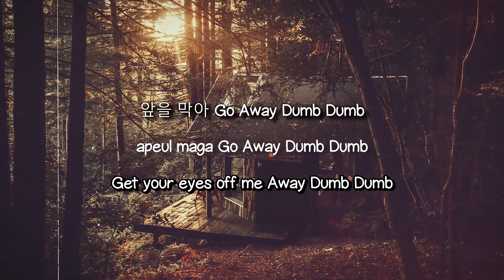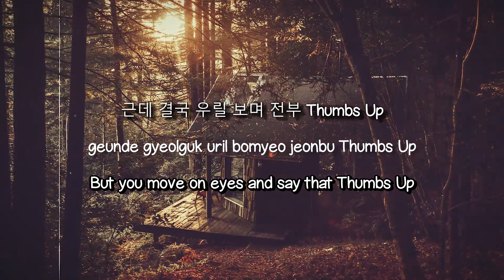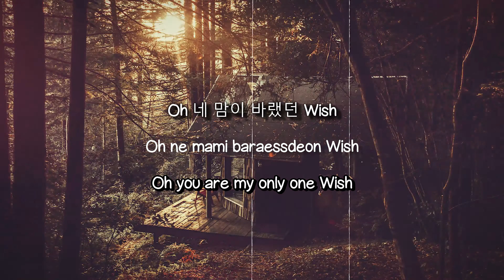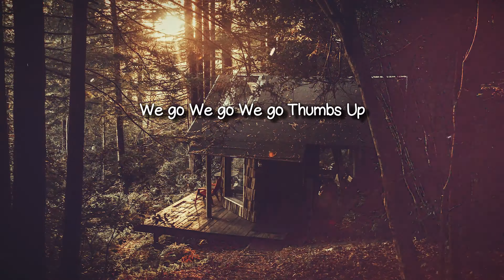Thumbs Up - BLANK2Y (Lyrics Version) 🦑